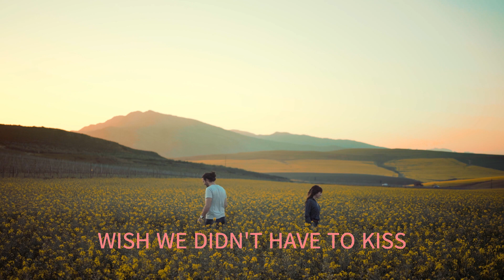SECRETLY THE LETTERMEN WITH SING ALONG LYRICS